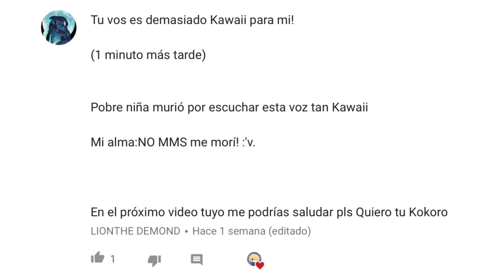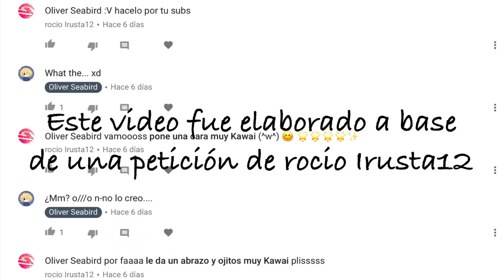Movimiento Naranja (Una vergonzosa petición) [Cover] -Oliver Seabird-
¡Hola a todos, calabacitas de YouTube! Perdonen por la tardanza... ¡Ya estoy aquí! º^º/ esta noche les traigo un cover... Muy... Vergonzoso... Elaborado por la petición de una suscriptora... Espero que les guste mucho de todas formas.

La canción original pertenece a Yuawi, un niño que cantó para el partido político mexicano Movimiento Ciudadano:

Este cover fue elaborado sin fines de apoyo a ningún partido político, fue hecho con fines de entretenimiento y espero no llegar a molestar a nadie... Jeje.

¡Que lo disfruten! :D